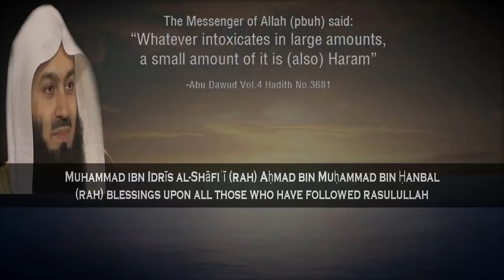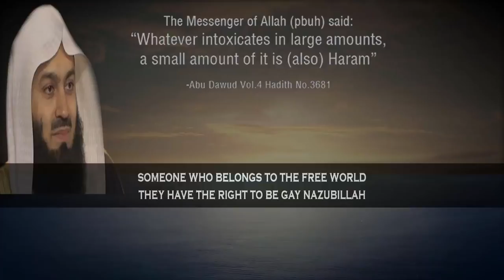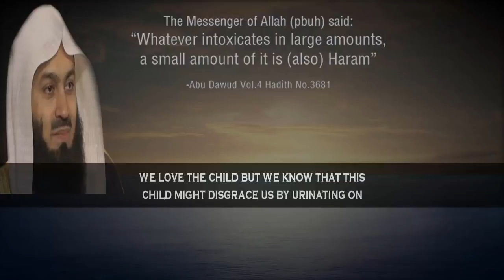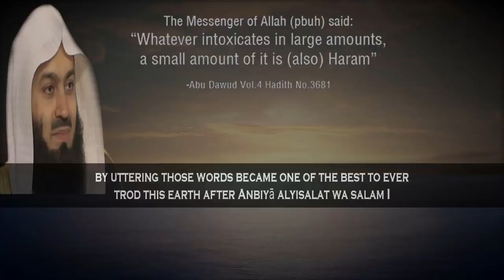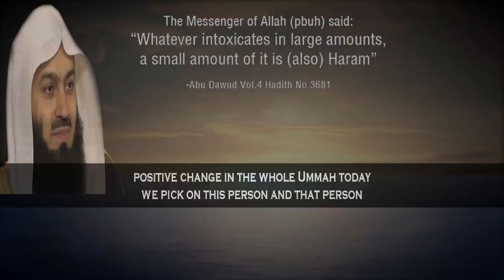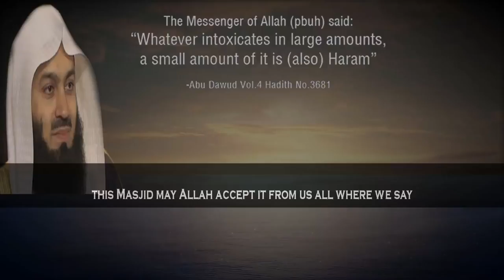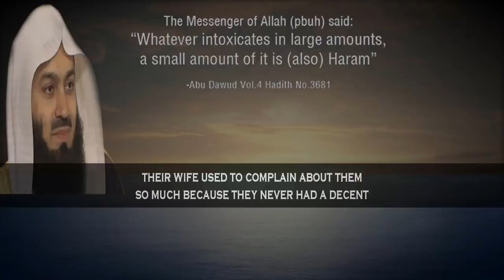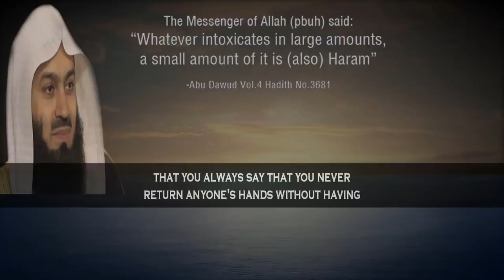Powerful Lecture on How To Come Out Of Drug Addictions Mufti Menk